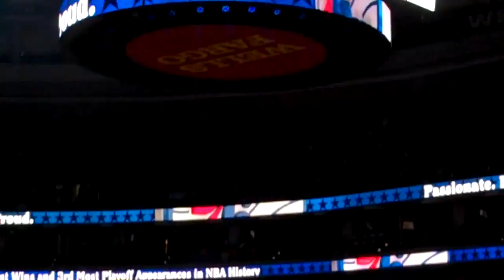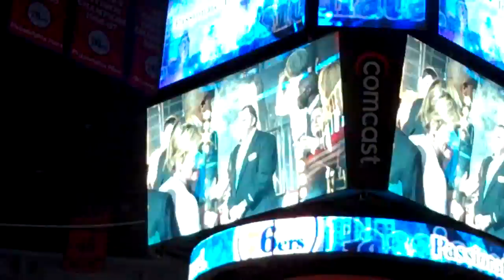2011-2012 Philadelphia 76ers Starting Lineups for Home Opener 1-6-12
76ers PA Announcer Tom Lamaine presents the 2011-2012 squad at the home opener on January 6th, 2012.